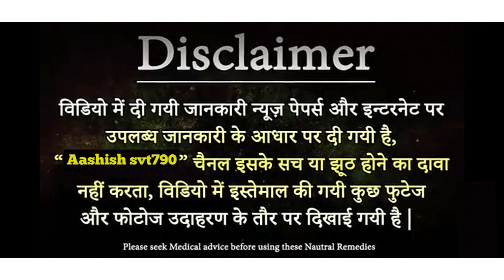Unikderm Cream 15gm Price | चेहरे के Fungal Infection को ठीक करे | Itching | Ringworm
Namskar doston aaj hm baat karne ja rhe hai ki agr aapko khujli hoti hai ya aapko dad ho gya hai to aapko koun se cream ya ointment ka use (paryog) karna chahiye jisse aapko bahut achha response dekhne ko sake saath saath me aapko koi nuksan bhi na ho ttha aapki problem poori tarike se theek ho jaaye ...
is cream ka naam hai unikderm Cream jiska aapko paryog karna hai ...
face pe ho aapke fungal injection ya aapke body parts pr kahin aur bhi sabhi jagah ki problem ko theek kar deta hai ya ointment ( cream )..
unikderm cream 15gm ka price bhi bahut Kam hota hai jisko aap easly afford kar sakte hai ...

d pharmacy,
medical,
medicine,
b pharmacy,
pharmacy,
pharmacology,
antibiotics tablet,
fungal infection,
antibiotics,
medical knowledge,
fungal infection on skin,
treatment for fungal infection,
fungal infection on skin homeopathy medicine,
fungal infection on skin homeopathy,
fungal infection on skin cream,
fungal treatment in homoeopathy,
anti fungal homeopathy medicine,
homeopathy drops for fungal infection,
penis yeast infection symptoms,
penis yeast infection को कैसे ठीक करे,
5 सबसे अच्छी पुरुषो में यीस्ट इनफेक्शन कि दवा,